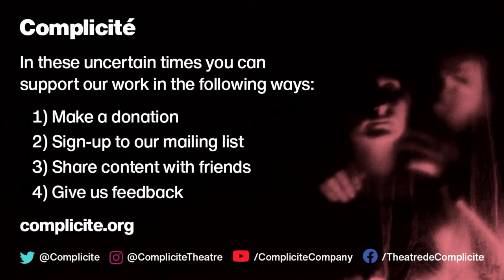Telling Stories: Truth, lies and the death of compassion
Complicité theatre company’s Artistic Director, Simon McBurney, will be joined online by award-winning writers Karen Armstrong, Amin Maalouf and Esther Woolfson to discuss stories: why we tell them, what they do, and, in particular, the story of how we got to where we are now.

As writers and commentators Karen Armstrong and Amin Maalouf explore issues of identity, society, politics and religion with insight, rigour and clarity of thought. Simon McBurney has been described as an extraordinary mix of actor, auteur and anthropologist. Together, with host Esther Woolfson, they will delve into the past, unpick the present and gaze into an uncertain future to explore the role of storytellers in an era of division, noise and ever accelerating change.

 “We live in volcanic times. We are surrounded by more fiction than at any time in history or prehistory but we seem unable now to know which stories to believe in and which are lies.

Theatres are empty, concert halls silent and eleven months on we are still in the middle of a pandemic that has killed more than 1.46 million people on the planet, 58,000 of those in the UK. Not only have 58,000 people died, but we question our leadership, their capacity to listen. Sometimes, compassion itself, seems to have died. So, what is the place of the artist and art in this moment?

Stories and myths, as Karen Armstrong puts it, place us “...in the correct spiritual or psychological posture for right action, in this world or the next.”

So why have we abandoned some stories? And does this mean we need storytellers, artists and writers even more? What can they add to the ocean of stories we are already drowning in?

"The future is written nowhere…you have to write it." Amin Maalouf

What it the place of the artist? And what do we do?

Bring hope?

Join together?

To find... other ways of listening?”

Simon McBurney

Complicité, Artistic Director

‘…the most influential and consistently interesting theatre company working in Britain’

The Times

Complicité is supporting Legal Action for Women's annual Christmas Asylum Appeal for the All African Women's Group (AAWG). AAWG is based at the Crossroad's Women's Centre round the corner from our offices in North London. Many of the women in the group have 'No Recourse to Public Funds' and over half are mothers worried about their children going hungry. The Covid-19 pandemic has pushed women into even more desperate situations, many of the women in the group are destitute.

If you enjoyed the talk and are able to donate please visit their fundraising page, any amount would be greatly appreciated.